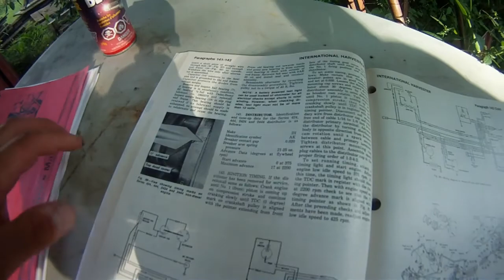Woods Farm YouTube Trailer (short)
Woods Farm YouTube Channel Intro Video.  A quick video that shows what our channel is all about.